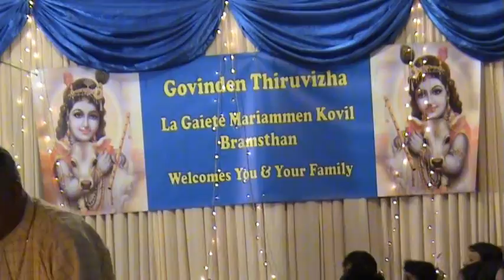Govinden 2013 @ Bramsthan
Govinden Thiruvizha @ La Gaiete Mariammen Kovil, Bramsthan, 2013